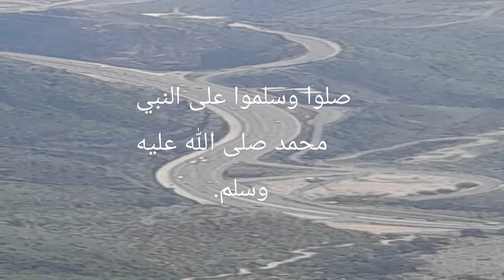١٧ فبراير ٢٠٢٣